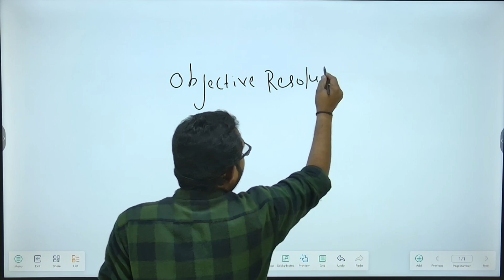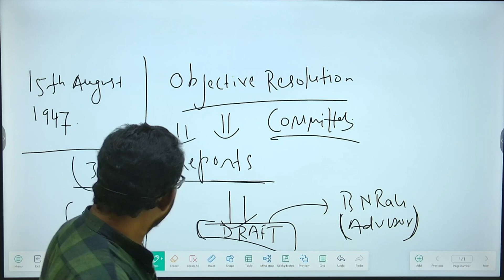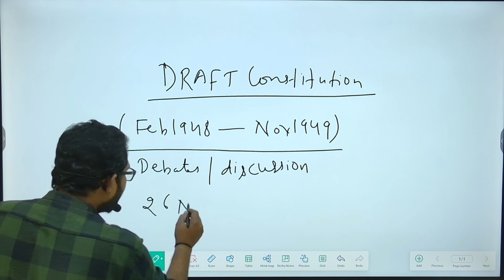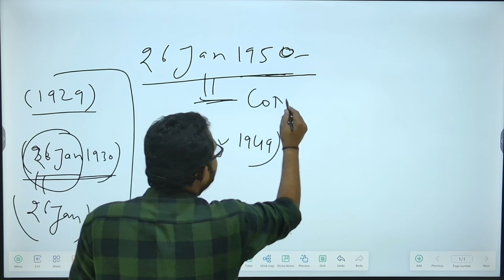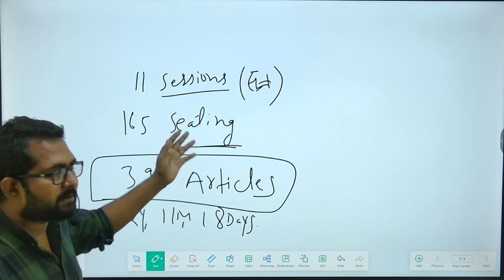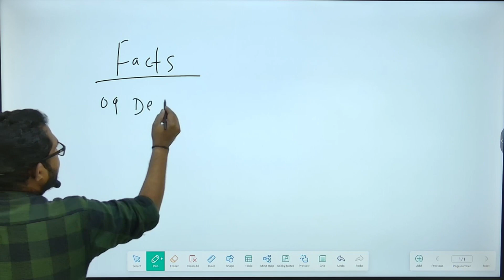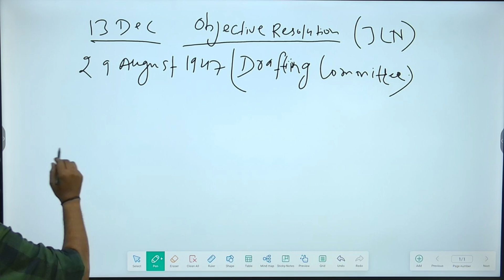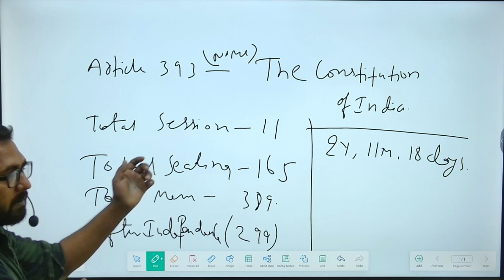OBJECTIVE RESOLUTION(POLITY) || BY Mr. AJAY RAI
UPPSC RO/ARO